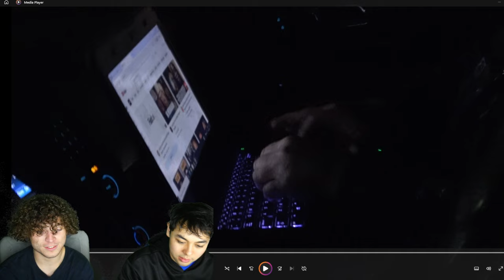Angry Karen Steals My Phone ! *Cops Called*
and Make Sure To Check Out @TOPCOMMENTJOSH 's video

The Prank : 0:00
The Consequences : 3:53
We Run Away : 9:49
Karen Steals My Phone : 11:35
The Morale Of It All : 16:05